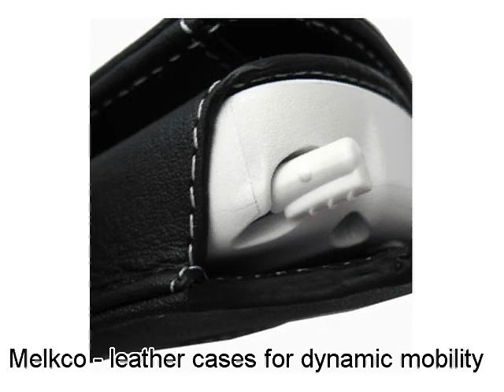Melkco Tasche Leder Etui cuir ~Mio Digiwalker P350/P550 Book